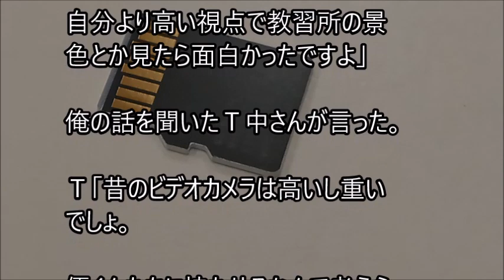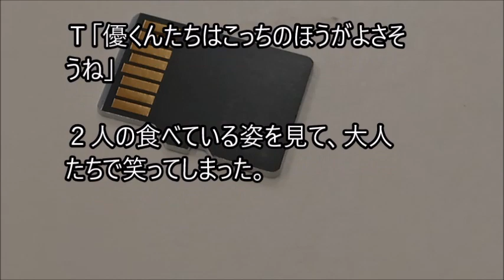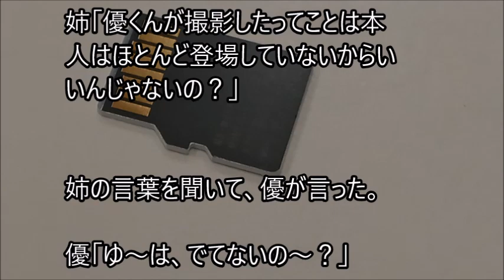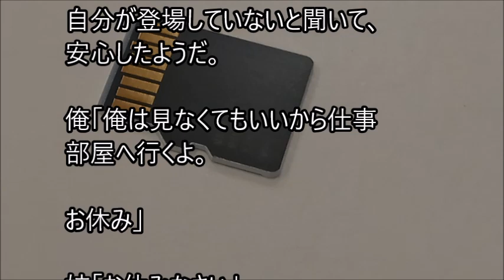俺と姪っ子のお付き合い－登場－その2379 Appearance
姉に姪っ子の世話を頼まれた弟とその姪っ子。２人の話を、まったりとつづった、その2379 Appearanceです。